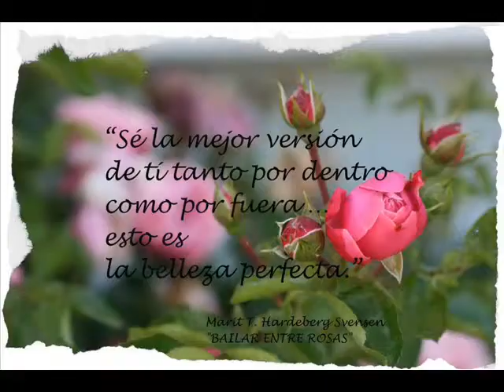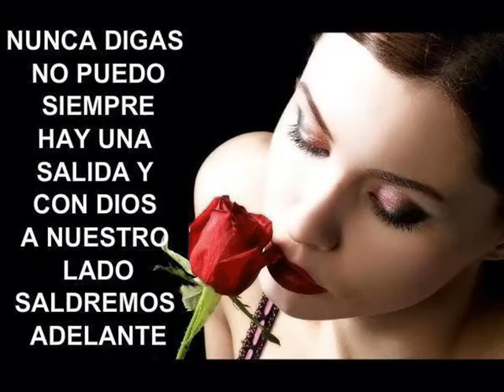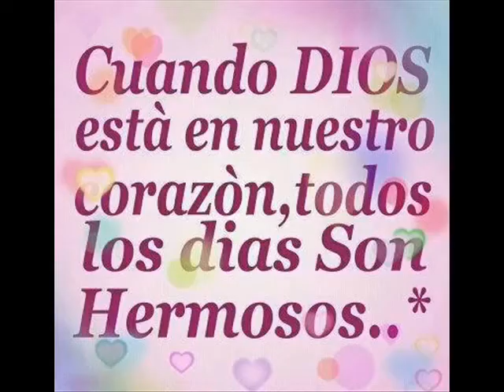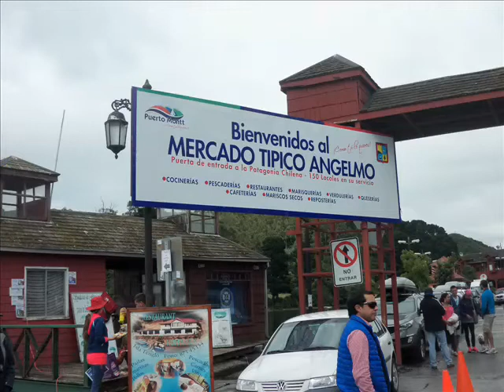BUENAS CANCIONES -- MIX 2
MAGOPE
"DE TI DEPENDE DEL HACER EL HOY Y AHORA LOS MOMENTOS MÁS FELICES A TU ENTORNO Y QUERIDOS".